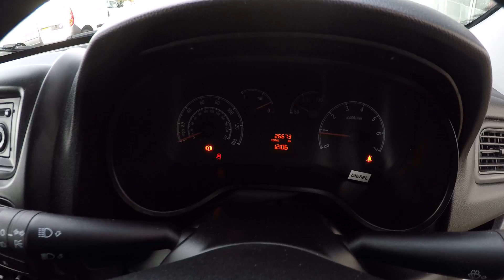Vauxhall COMBO 2000 L1H1 CDTI ECOFLEX VAN *LOW MILES*